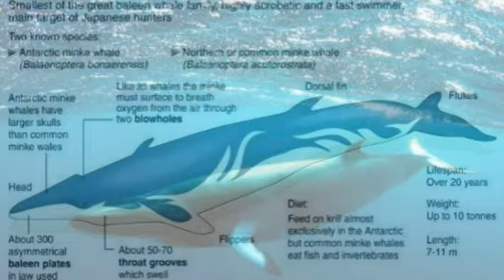Whaling ban applauded despite fears of Japan sidestep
Sydney (AFP) - Australia and New Zealand on Tuesday applauded a court decision that Japan must halt its annual Antarctic whale hunt, but raised fears it could sidestep the order and begin whaling again under a new "scientific" guise. The United Nations' Hague-based International Court of Justice (ICJ) ruled on Monday that Japan's whaling programme was a commercial activity disguised as science, and said it must revoke existing whaling licences. A "deeply disappointed" Tokyo said it would honour the ruling but did not exclude the possibility of future whaling programmes, with New Zealand expressing concerns Japan may try to circumvent the order. "The ICJ decision sinks a giant harpoon into the legality of Japan's whaling programme," New Zealand Foreign Minister Murray McCully said. "It still does leave Japan with a decision to make after they've digested this, which is to look at whether they try to devise a new programme that is scientifically based that they could embark upon whaling in the Southern Ocean again. "Our task is to make sure that we carry out a diplomatic conversation that dissuades them from embarking on that course." A Japanese minister on Tuesday defended whaling -- seen by some as an important cultural practice -- but stopped short of detailing what next steps Japan would take. "Whale meat is an important source of food, and the government's position to use it based on scientific facts has not changed," Agriculture, Forestry and Fisheries Minister Yoshimasa Hayashi told a press conference. "We will scrutinise the verdict and study (measures to be taken) swiftly," he said according to the Jiji news agency. Japan also has a coastal whaling programme which is not covered by the ban. Australia, backed by New Zealand, hauled Japan before the ICJ in 2010 in a bid to end the annual Southern Ocean hunt. Tokyo has long been accused of exploiting a legal loophole in the 1986 ban on commercial whaling that allowed the practice to collect scientific data. Japan has killed 10,000 of the giant mammals under the scheme since 1988, Australia has alleged. International law expert Steven Freeland, from the University of Western Sydney, said Japan could simply redesign its whaling programme to skirt the ruling. He pointed out that the ICJ confirmed scientific research can include killing whales -- just not so many. "The problem for Japan was its failure to take proper account of non-lethal methods of research or to justify the actual catch numbers it had declared," he said. "Japan may instead take a very close look at why its implementation of (its research programme) fell foul of its legal obligations and perhaps seek to design and ultimately implement a new whaling programme that takes into account all of those elements." Japan had argued that its JARPA II research programme was aimed at studying the viability of whale hunting, but the ICJ found it had failed to examine ways of doing the research without killing whales, or at least while killing fewer of them. Masayuki Komatsu, a former head negotiator for Japan on the whaling issue, said Tokyo had been a victim of its own lax approach over the last decade. "It became clear in the court procedure and hearings... that Japan was not ambitious enough about its scientific research as it did not catch as many whales as it needed for obtaining data," he said. "As a result, the entire research whaling programme was judged as a commercial hunt." A respected blogger and social commentator on Japanese issues, who goes by the name of Hikosaemon, said the narrow issue of whether or not the whaling programme was "science" largely missed the point. "I think it is clear that both sides here... were seeking moral vindication of their positions," he told AFP. "Even if it can fix the technical issues with its scientific whaling programme... Japan will need to weigh up whether it is worth the increasing PR damage this issue causes." The irony, added Hikosaemon, is that the issue of whaling is itself not particularly important for many Japanese. But efforts "to demonise Japan over this issue have galvanised a siege mentality that has transformed this from an issue about the right to hunt and eat whales, into a more fundamental issue of fair treatment among countries with different cultural values."